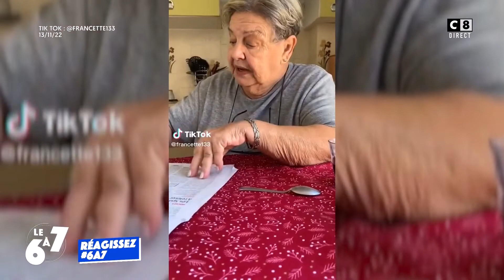CLASH LOUIS BOYARD ET CYRIL HANOUNA + BAL DES FAUX CULS DES CHRONIQUEURS APRÈS LE CLASH!! A VOMIR!!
Une preuve de plus qu'on peut critiquer les gens du peuple, quel qu'il soit, d'où qu'il vienne, au nom de la démocratie, mais pas touche à ceux qui foutent réellement la merde et qui sont à l'origine de génocides dans ce bas monde!